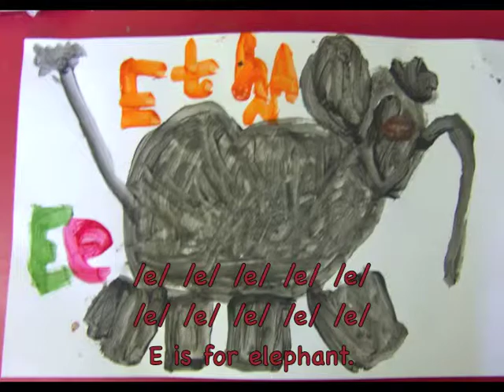Elephant Ears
Learn letter Ee, and elephant facts.